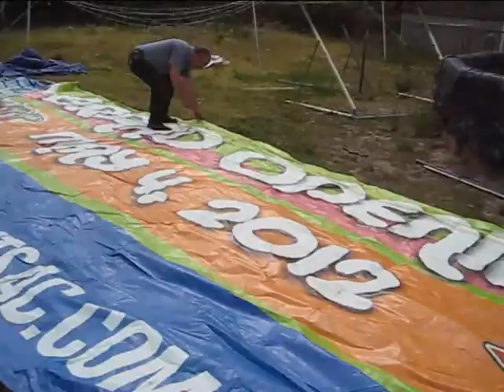62 Fairlane Making a new weather cover.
So, the old one was in two parts. Some tiny holes from removing, pitting on... So, here's a quick video of making a new one from a billboard vinyl sheet. Rather nice, should work good.